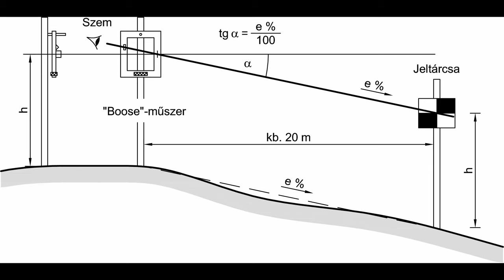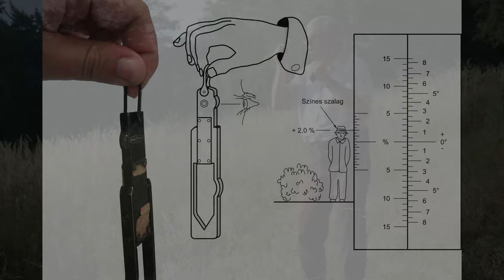Semleges vonal felkeresése terepen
A videóban a semleges vonal felkeresését és a tengely sokszögoldal kitűzését mutatjuk be terepen a Soproni Egyetem erdőmérnök hallgatóinak.
A videót készítette Péterfalvi József és Herceg András (felvétel, vágás, utómunka)